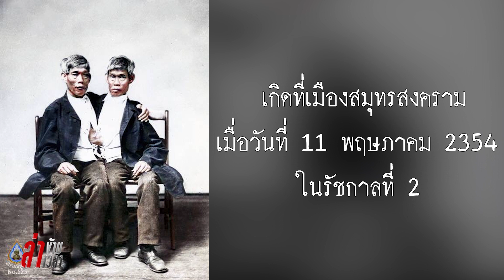น้อยคนจะรู้ แฝดสยาม “อิน-จัน” มีลูกถึง 21 คน พร้อมเฉลยเหตุผลที่ไม่ผ่าตัดแยกร่าง:ล่าข้ามเวลา EP9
หากพูดถึงเรื่องราวของ "แฝดสยาม" หลายคนต้องนึกไปถึงชื่อของ "อิน-จัน" แฝดจากเมืองแม่กลอง จ.สมุทรสงคราม โดยเรื่องราวของเขานั้น เล่าต่อกันมาว่า... เป็นฝาแฝดคู่แรกของโลกที่มีร่างกายติดกัน ทำให้คำนี้ถูกใช้เรียกฝาแฝดประเภทที่มีร่างกายติดกันตลอดมา และเป็นที่สนใจของคนทั่วโลก มีฝรั่งหัวใสเอาไปแสดงในคณะละครสัตว์ที่อเมริกา ทำความร่ำรวยให้คนนำไปและฝาแฝดเอง จนสามารถซื้อที่ดินตั้งรากฐานขึ้นที่นั่นได้ และถึงแม้ทั้งคู่จะมีร่างกายติดกัน ก็สามารถใช้ชีวิตเหมือนคนปกติทั่วไปได้แบบไม่มีปัญหา ไม่เพียงเท่านั้น ยังมีข้อมูลเล่าอีกว่า เมื่อมีคนละหัวจึงคิดต่างกัน ขัดแย้งกันก็ชกต่อยกัน ที่น่าสนใจก็คือมีเมียพร้อมกัน มีลูกเป็นโขลง สืบตระกูลเป็นคนอเมริกัน อีกด้วย